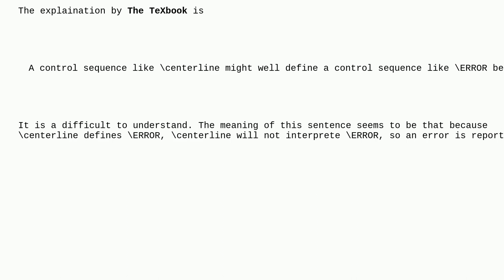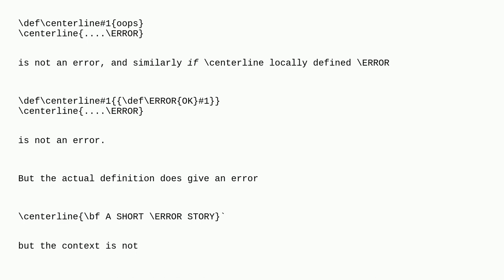Tex: Does 'centerline' really define 'ERROR' in TeX?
Does 'centerline' really define 'ERROR' in TeX?

A special thanks goes out to the awesome community

  tex-core center